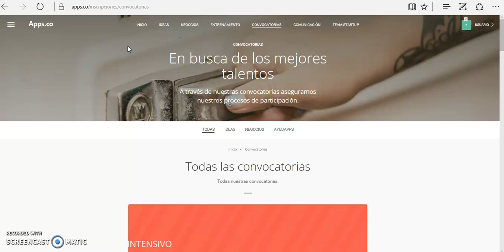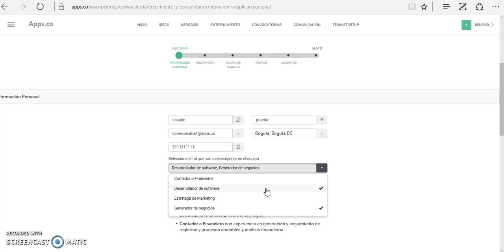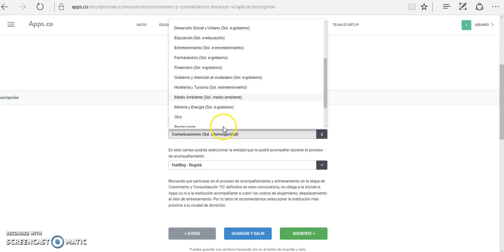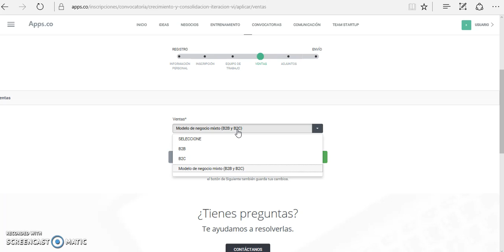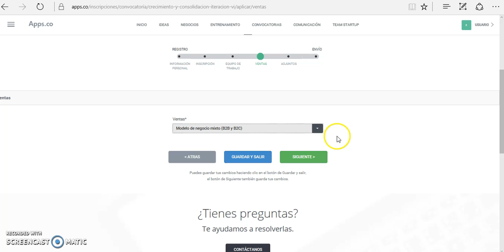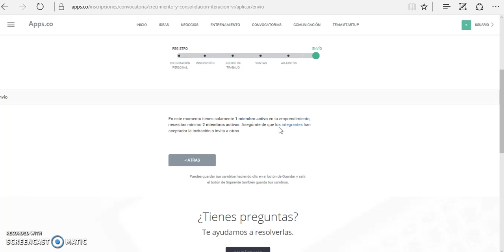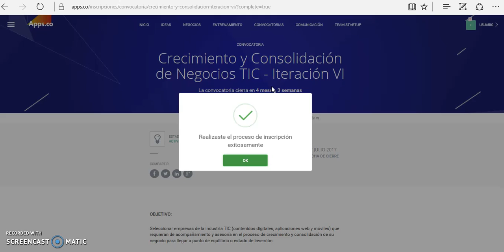Tutorial de inscripción - Convocatoria Crecimiento y Consolidación de negocios TIC